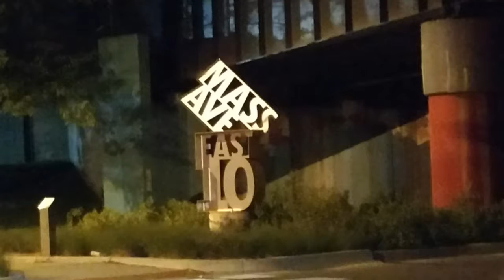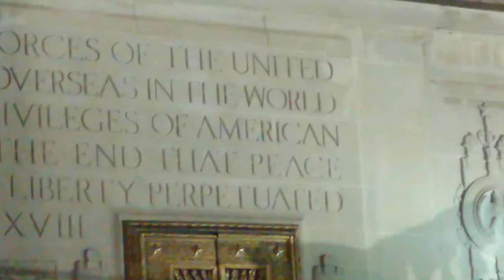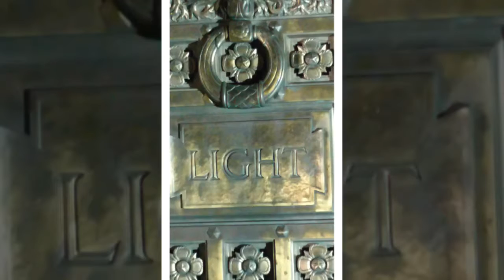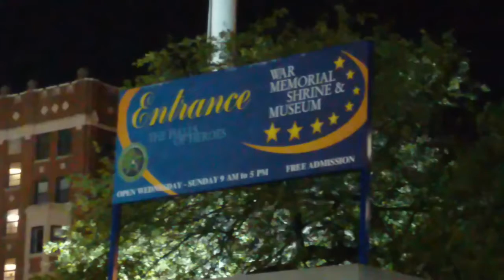INDIANAPOLIS WAR MEMORIAL MUSEUM